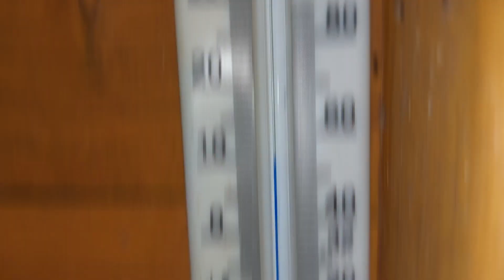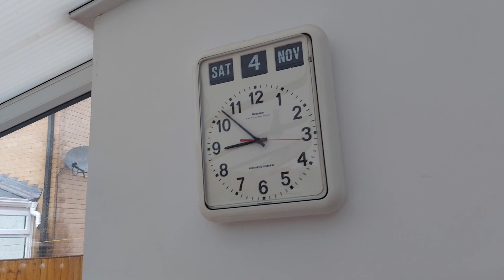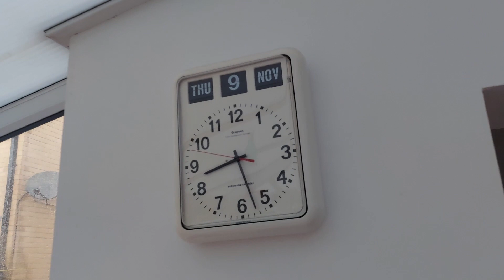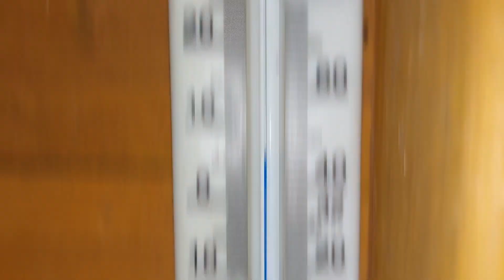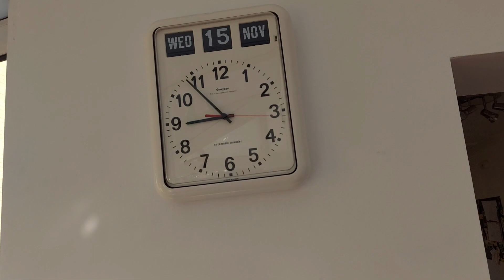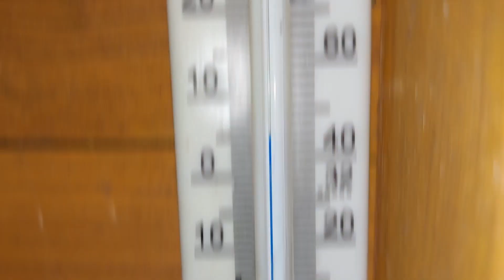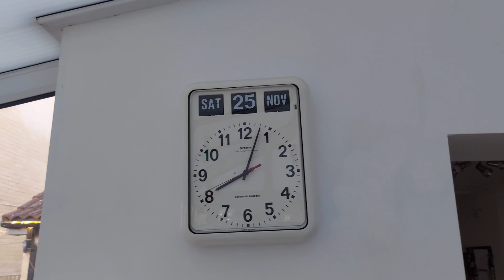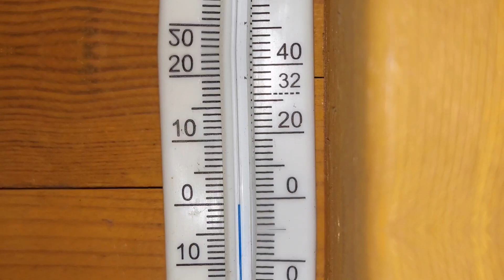Good Morning Guys, November 2023 ☕🍜🥣☕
Good Morning Guys, November 2023 ☕🍜🥣☕ This is a compilation of the short videos I publish on Instagram, Twitter, and Facebook. They often give my viewers advanced notice of upcoming videos.